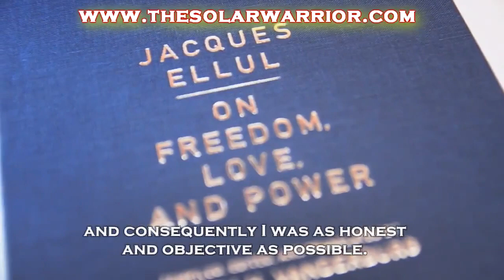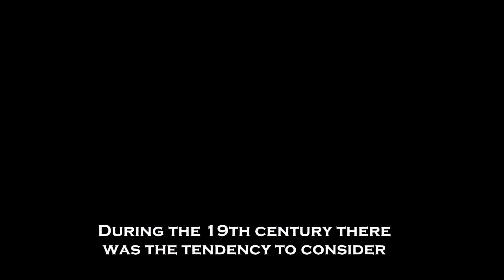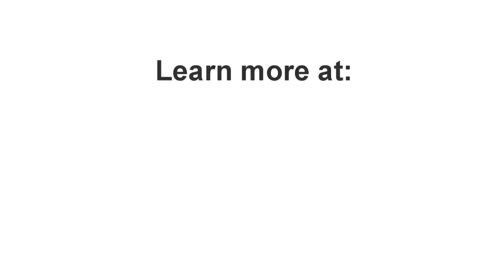The Philosophy of Jacques Ellul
Jacques Ellul exposes in these clips his essential philosophical standpoints and personal testament, little time before he died.